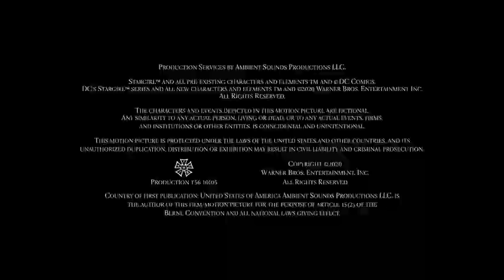Berlanti Productions / Mad Ghost / DC Entertainment / Warner Bros. Television (2020)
Taken from DC's Stargirl
Berlanti Productions (Sarah Schechter and Greg Berlanti)
Mad Ghost Productions (Geoff Johns)